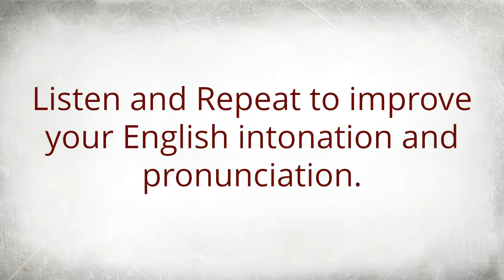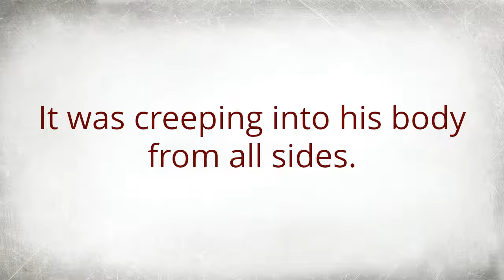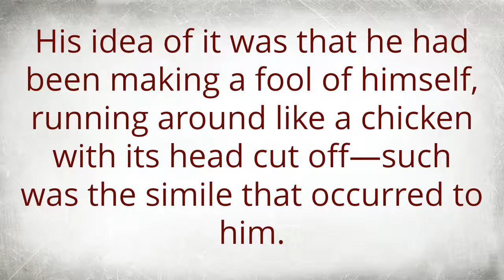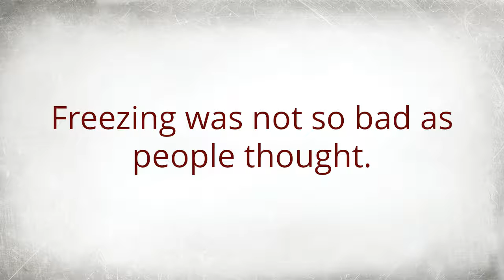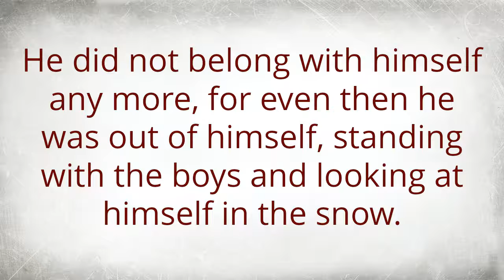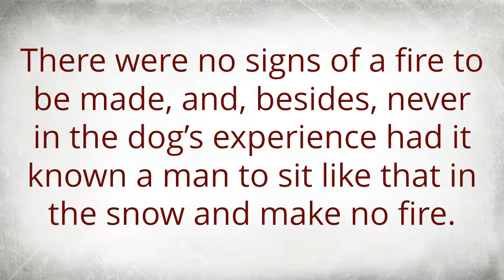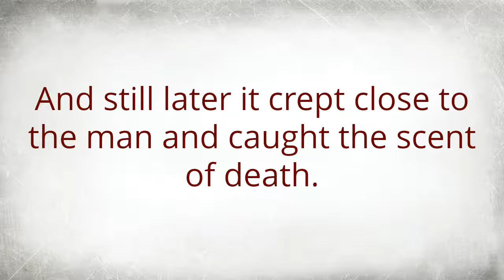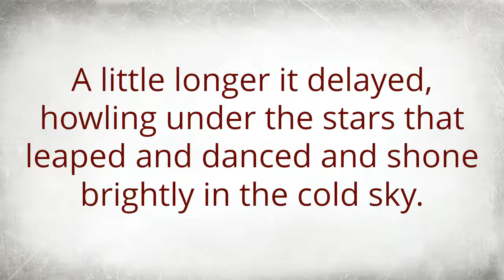Improve your English Speaking: To Build a Fire 12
One of the best ways to improve your English pronunciation and intonation is to repeat after a native speaker. This is called "Listen and Repeat". Listen, then try to copy the sound of the speaker. This is an especially good way to improve your English intonation. Intonation means the way the voice goes up and down. I call it the music of the language. Intonation is very similar to accent. If you speak English with the intonation of your native language, it will be much harder to understand you.

Listen and repeat after me as I read from a short story by Jack London called "To Build a Fire".